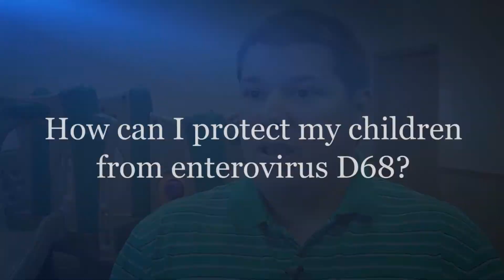Enterovirus D68 - Boys Town Pediatrics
Enterovirus D68 (EV-D68) is one of many non-polio enteroviruses and can cause mild to severe respiratory illness. Dr. Micah Ryan, pediatrician with Boys Town Pediatrics, explains the symptoms of enterovirus D68, when you should bring your child to the doctor, and how you can protect your family from enterovirus D68.